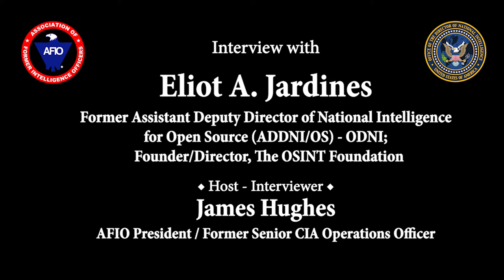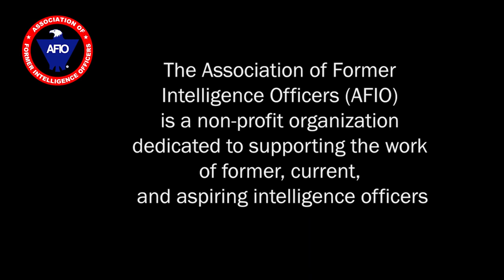Eliot A. Jardines, Former Asst Dep Dir of National Intelligence for Open Source (ADDNI/OS) on OSINT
Interview of Wednesday, 29 June 2022 between Eliot A. Jardines, Former Assistant Deputy Director of National Intelligence for Open Source (ADDNI/OS) and AFIO President James Hughes, a former senior CIA Operations Officer.
They discuss Open Source Intelligence, OSINT, and Publicly Available Information. And Jardines provides historic examples of Open Source events that had a real impact which brings the topic to life.

BIOS:
ELIOT A. JARDINES, Ed.D., is the Former Assistant Deputy Director of National Intelligence for Open Source (ADDNI/OS) on Open Source Intelligence. He currently serves as Director of Operations and Treasurer of the OSINT Foundation which he founded. He is President of Gnosis Solutions, Inc., a veteran and minority owned small business focused on training and intelligence consultancy. Prior to Gnosis, he was a Senior Consulting Director at Oracle, and Chief Knowledge Officer of CENTRA Technology, Incorporated.
In late 2005, Dr. Jardines was appointed as the inaugural Assistant Deputy Director of National Intelligence for Open Source. As the senior open source intelligence official, he was responsible for developing a strategic direction, establishing policy, and oversight of fiscal resources for social media monitoring efforts across all 17 intelligence agencies. In addition, he served as the Intelligence Community’s senior document and media exploitation (DOMEX) officer, as well as provided oversight to the Open Source Center, the National Media Exploitation Center and the National Virtual Translation Center.
From 1996 to 2005, he was founder and President of Open Source Publishing, Inc. The firm provided open source intelligence support to the military, law enforcement and intelligence communities. The company was the 2002 runner-up for the George C. Marshall Award, and subsequently acquired in 2005.
Dr. Jardines served eleven years in the US Army (Reserves and on active duty), including assignments at the US Army Intelligence Center and School, US Central Command, the National Ground Intelligence Center and the Defense Intelligence Agency. He was deployed to the 66th Military Intelligence Group in Augsburg, Germany in support of Operation Joint Guard during the late 1990s, where he served as the unit’s first OSINT coordinator.
Dr. Jardines graduated from the University of New Mexico with a dual degree in political science and Latin American studies. He received a Master of Arts in international studies from the University of Connecticut and a Master of Science in strategic intelligence from the National Intelligence University, where he was recognized with the NCOA award for excellence in leadership and academics. He holds a doctorate in human and organizational learning from the George Washington University.
Heavily involved in the community, Dr. Jardines serves as state advisor for the Scholastic Action Shooting Program; is head coach of a USA Shooting club which trains athletes in the 25-meter sport and rapid-fire pistol Olympic events; and coordinator of the Clarke County Sheriff’s Office reserve deputy program. He was recently appointed to the Scholastic Shooting Sports Foundation board of directors. He resides in Loudoun County, VA with his wife Teresa and their three sons.